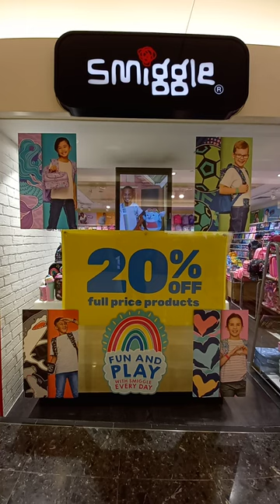shorts smiggle SMIGGLE schoolbag schoolbags citylink